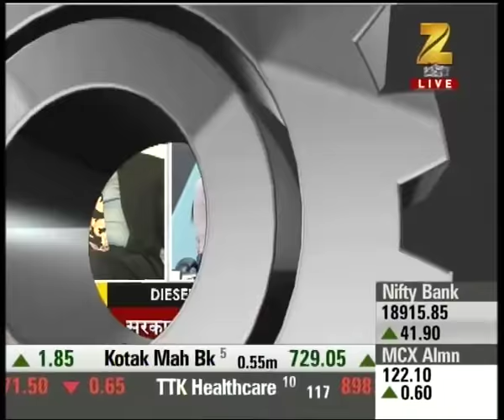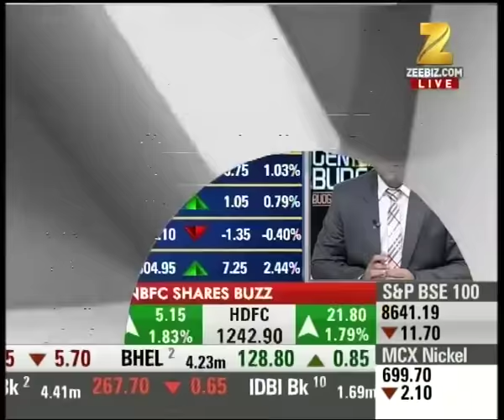Conversation with Sanjay Dalmia, chairman of GHCL on chemical sectors expectation from Budget 2017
Conversation with Sanjay Dalmia, chairman of GHCL on chemical sectors expectation from Budget 2017. Watch the complete news story to get detailed updates on the stock market, shares and their recent trends, updates on the market!